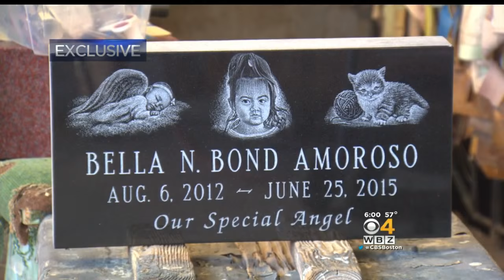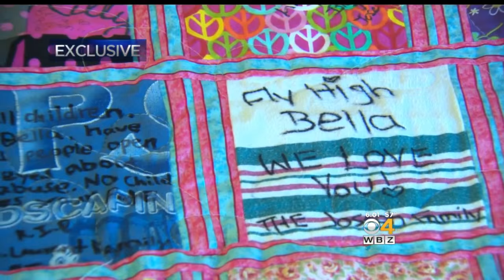Second Autopsy Postpones Baby Bella's Funeral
Another autopsy of Baby Bella Bond will push her funeral date back another week. WBZ-TV's Christina Hager reports.